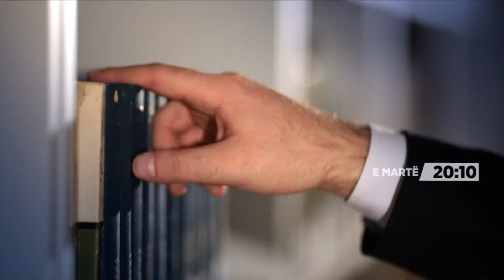Promo: GARA PËR KRYEPROKUROR TË SHTETIT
Ndiqeni emisionin "Betimi për Drejtësi". Si po zhvillohet gara për Kryeprokuror të ri të Shtetit. Ndiqni intervistat me kandidatët për Kryeprokuror të Shtetit? Çfarë thonë ata? Cilat janë mangësitë kryesore të sistemit prokurorial? A pajtohen me Gjykatën Speciale? Si do ta luftojnë krimin e organizuar dhe korrupsionin? Si do të mbahen prokurorët llogaridhënës?

Ndiqeni intervistën me ekspertin juridik z. Dastid Pallaska. Sipas tij, çfarë pritet dhe çfarë Kryeprokurori i duhet Kosovës? Mbi çfarë kritere duhet të përzgjidhet Kryeprokurori i ri? Cilat sfida e presin Kryeprokurorin e ri?

"Betimi për Drejtësi", të martën prej orës 20:10 në RTK1, ndërsa repriza pas një jave në mesditë.